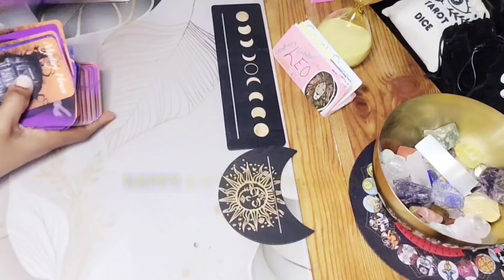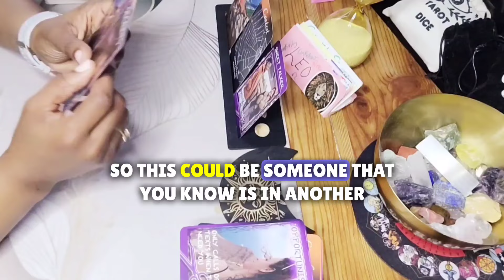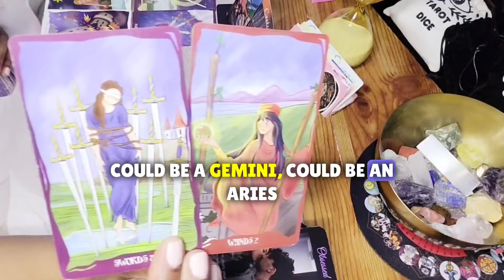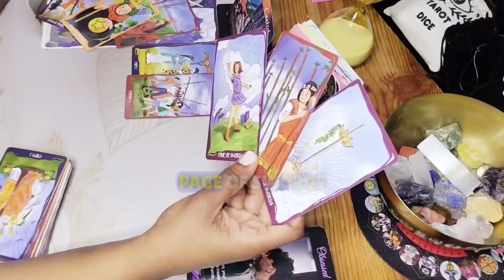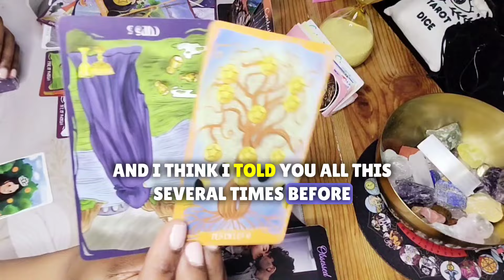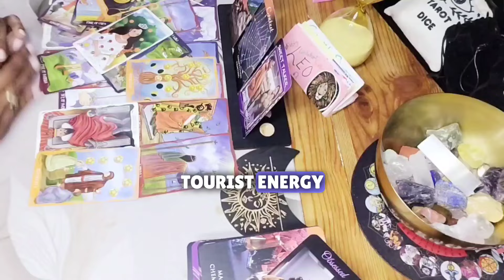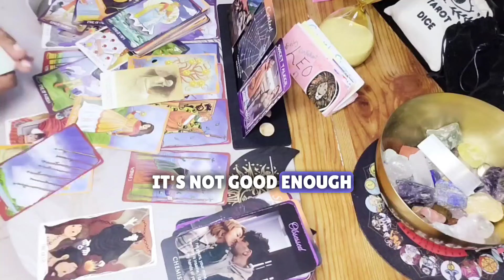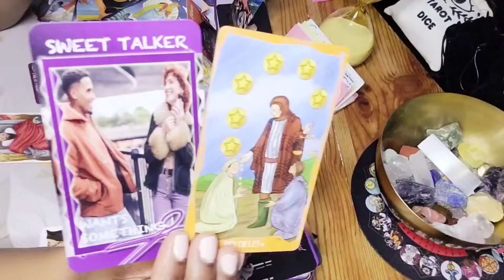♌️ LEO READING: THEY WANT YOU TO CHOOSE THEM, THEY CHOOSE YOU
This Leo August 2024 Tarot Card Reading will take a look into your love life and exciting upcoming events in your life.

Hey y'all 🖐🏽